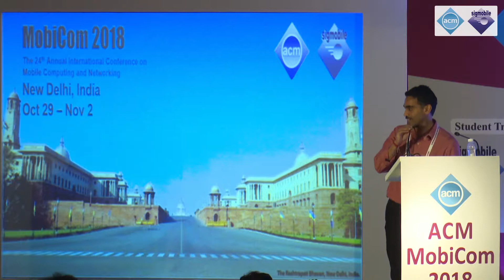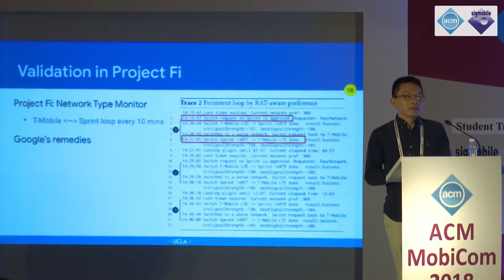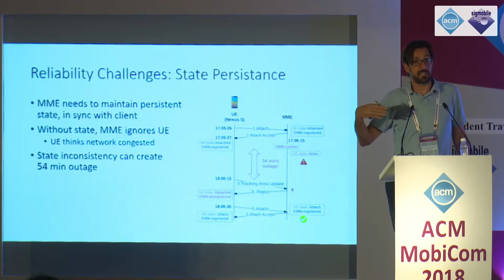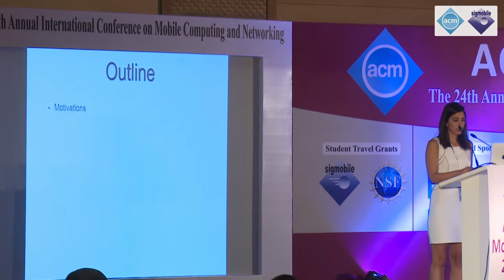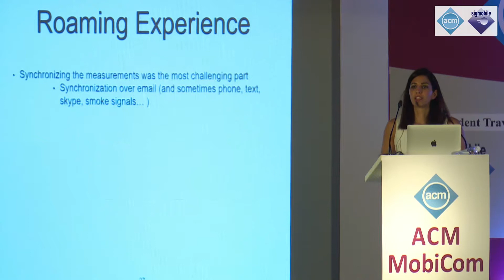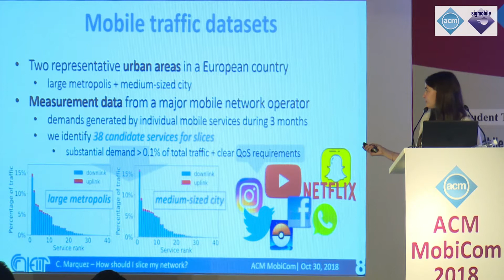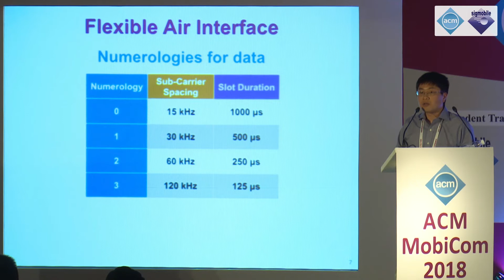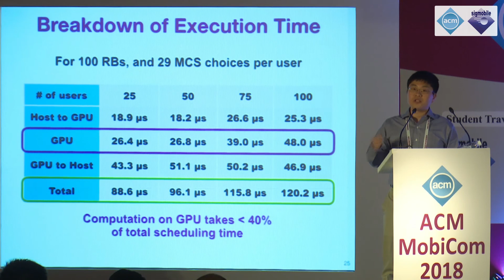MobiCom 2018 - Session 3: Slice, Schedule, Repeat: 5G Cellular Networks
MobiCom 2018, the 24th Annual International Conference on Mobile Computing and Networking